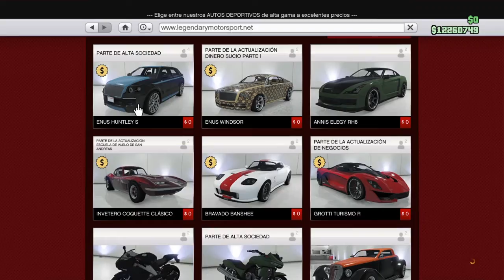Un dia de tuneo